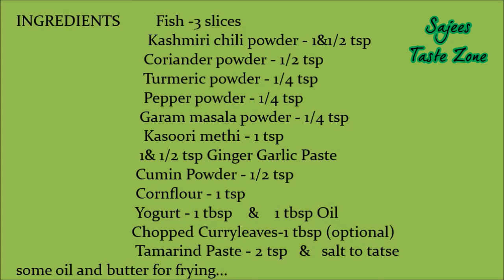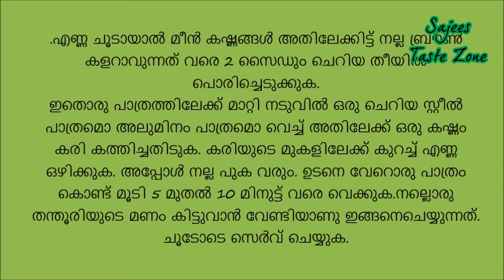No Oven Tandoori Fish Fry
Tandoori Fish Fry without oven...
INGREDIENTS
  Fish -3 slices
 Kashmiri chili powder - 1&1/2 tsp
1& 1/2 tsp Ginger Garlic Paste
  1 tbsp Oil
Chopped Curry leaves-1 tbsp (optional)
Tamarind Paste - 2 tsp   &   salt to taste
some oil and butter for frying...